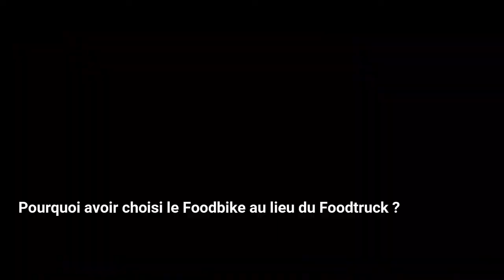TEMOIGNAGES Anciens Elèves #3 - ANNA ET SON PROJET FOOD BIKE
Dans cette vidéo, vous retrouverez Anna, notre ancienne élève qui a décidé de se lancer son Food Bike Crêpes ! Anna vous donne des conseils et nous parle du financement ainsi que du lancement du projet !